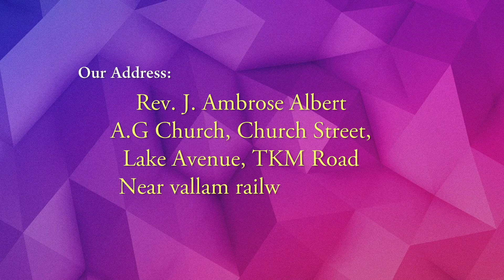Chengalpet AG Church [ Passing to Perfection Message Part - 2 ]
Sunday Worship at Chengalpet AG Church